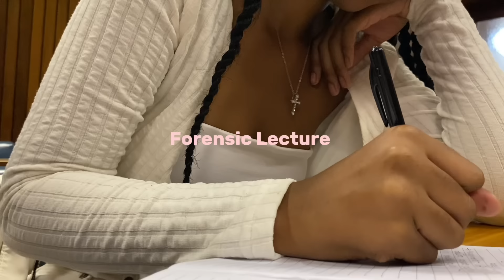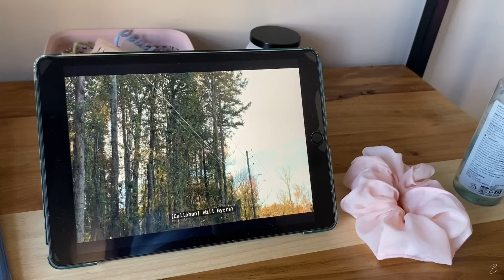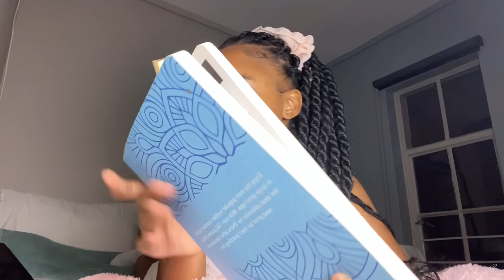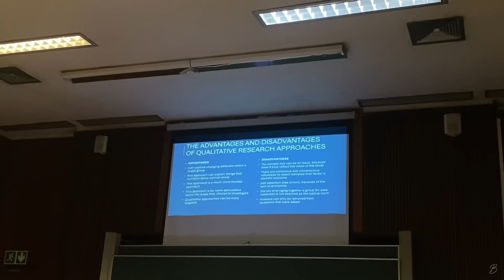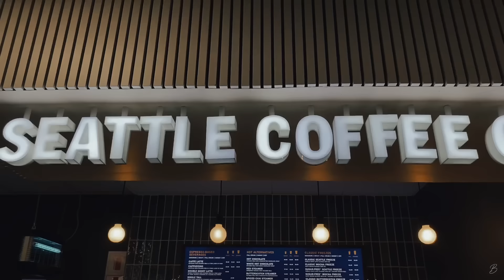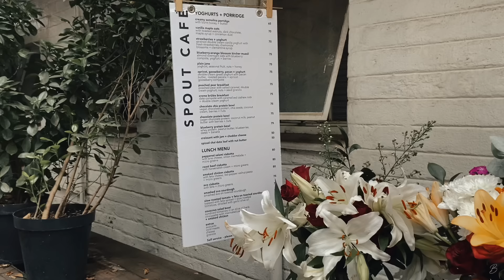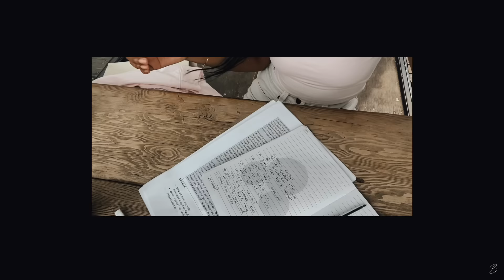uni diaries | studying at a treehouse cafe + morning yoga + gloomy morning journaling and writing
Hi love beams 🤍

- Name of Wig: Faux Naturale Clip Ins
   Length: 18 inches
   Colour: Color 1B
   Price: R 1,350.00

💌faq
~ I use my iPhone 11 to take all my videos and pictures
~ I use CapCut to edit my videos and canva
~ I’m an honours student at the University of Pretoria
~ I’m 21 years of age at the time this video was uploaded